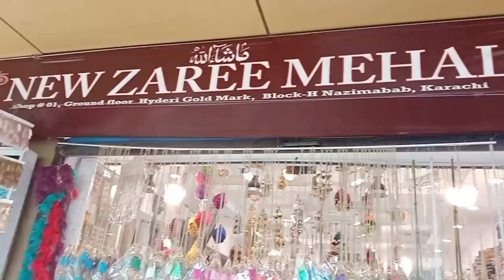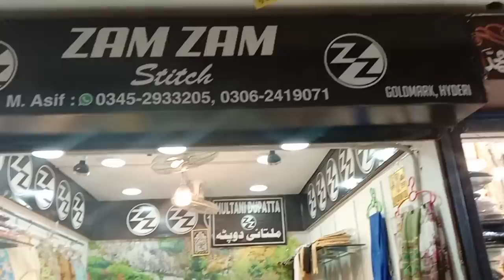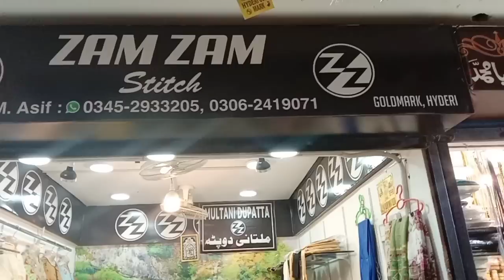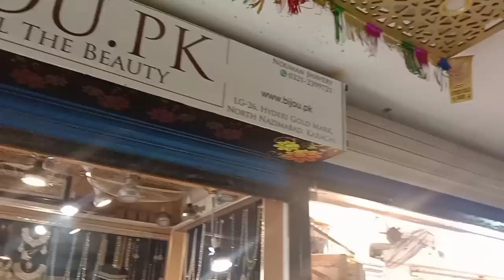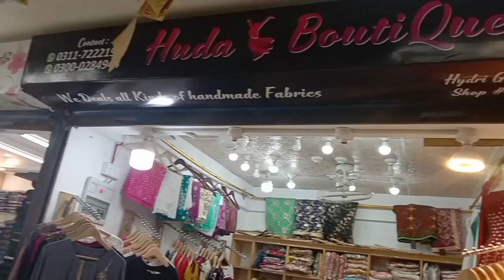Gold mark hyderi karachi visit | cloths | shoes | cosmetic | jewlery | karachi best markets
Gold mark haidri karachi visit | cloths | shoes | cosmetic | jewlery | karachi best markets

I am sofia and welcome back to my channel sofia food and vlogs Today's video is very interesting because I will show you today of the best market in Karachi This market is in Hydari, a market located in the area of ​​North nazimabd The name of this market is Gold Mark Haidry This market is exactly equal to the bara market haidry Happy Gold Marg is a tremendous place for shopping for Eid Collection 2021 The haidry gold mark takes place in the big malls of Karachi. Gold Marks are made in many places in Karachi, Gold Mark Defense is also a big shopping mall  it has two parts, one is called Gold Mark One and the other is Gold MarkSometimes here you also get such inexpensive things as the bolton Market karachi.Gold mark haidry You can shop shoes , crockery items , kitchen ware , ladies stitch dress , ladies readymade dresses , gents clothing , stitch kurtis , fancy dresses collection , mskeup , lace shop , lafies undergarments , stitch latest designs trousers , kids export quality dresses , toys , habd embriodery dresses and many more If you like the video, like the video, subscribe to the channel, do share it with your friends and family and tell me in the comments how you liked the video, must follow on Instagram Thank you for watching .

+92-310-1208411